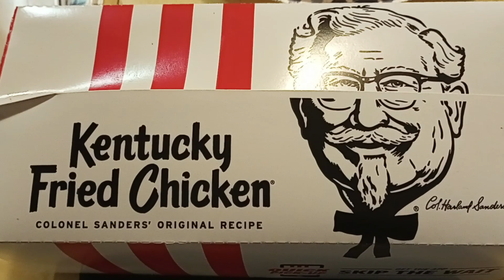KFC Review Love those herbs and spices 😋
Expensive but love those 11 herbs and spices 😋